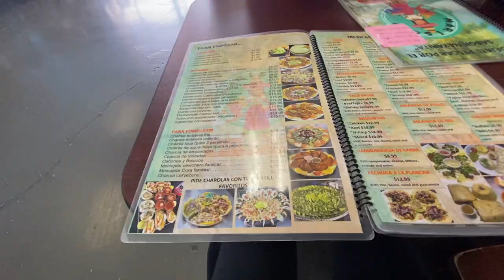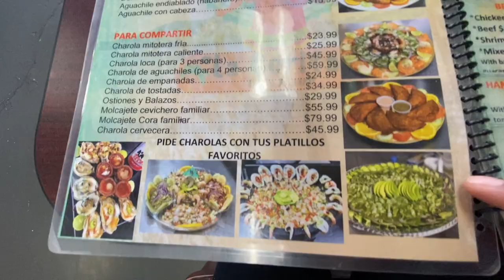LES CUENTO UN SECRETO|AGUJAS EN MI CARA| BELLO OTOÑO EN ARKANSAS|SCOOTER ELÉCTRICO PARA MI NIÑO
Página Oficial Hiboy

Aprovechen Black Friday

N1 Scooter